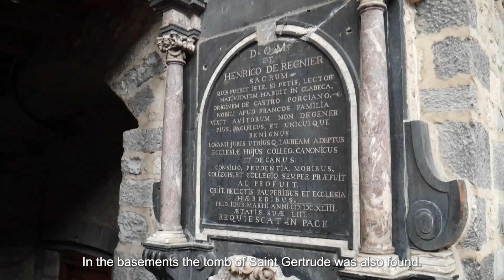Flutes in situ - Collegiate Church of Sainte-Gertrude, Nivelles (E04). Sonata BWV 1015 Bach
Flutes in situ.  "When music meets the spirit of places"

Flutes in situ est un projet de capsules vidéos du duo Laterna Magica dans lesquelles le duo, accompagné parfois d'invités, interprète une pièce dans un lieu remarquable.

J.S. BACH Sonata BWV 1015, Allegro assai
Collégiale Sainte-Gertrude de Nivelles. Octobre 2021

Laterna Magica
Nathalie Houtman et Laura Pok, flûtes à bec
Bernard Woltèche, violoncelle
Raphaël Collignon, clavecin
Aurélie MV, réalisation
Paul Pasquier, son

Un tout grand merci à Albert-Marie Demoitié le doyen de Nivelles et à Ann Legrand

Flutes in situ is a project of video capsules by the duo Laterna Magica in which the duo, sometimes accompanied by guests, performs a piece in a remarkable place.

Collegiate Church of Sainte-Gertrude, Nivelles. October 2021

Laterna Magica
Nathalie Houtman and Laura Pok, recorders
Bernard Woltèche, cello
Raphaël Collignon, harpsichord
Aurélie MV, realisation
Paul Pasquier, sound

Special thanks to : Albert-Marie Demoitié, dean of Nivelles and Ann Legrand